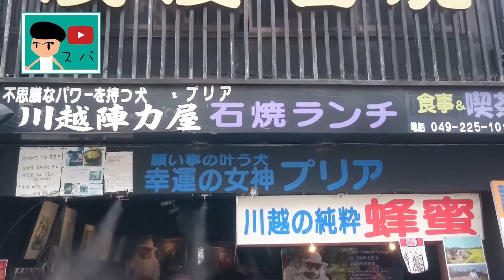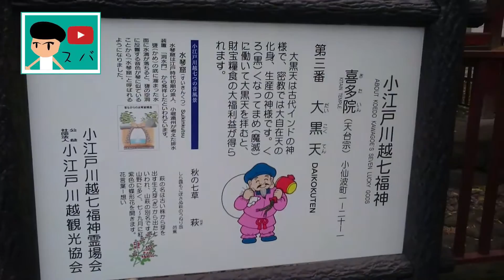スバ-蘇霸的日本生活-小江戶川越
今天蘇霸跑去川越啦
雖然觀光客很多
不過街道上真的很有江戶的味道呢！
這次的輕旅遊
我自己很喜歡喔
讓我帶你們看看小江戶川越吧！